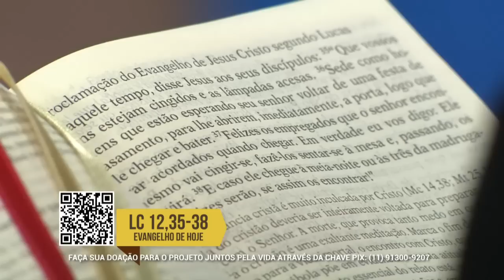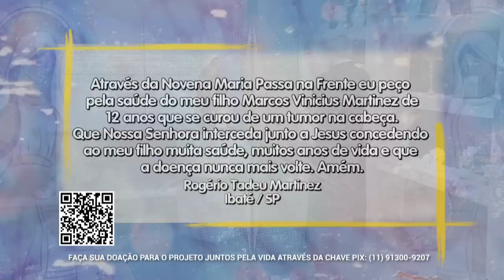Novena Maria Passa na Frente - 19/10/21